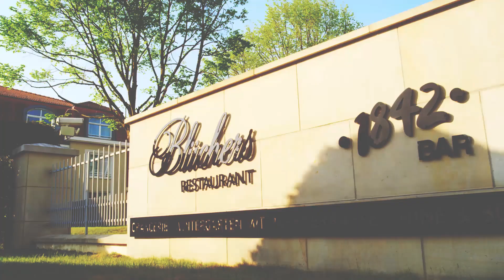SCHLOSS Fleesensee - Imagefilm